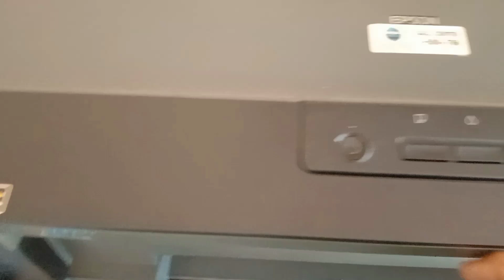printer epson l1300 lampu tinta dan kertas berkedip bersamaan epson l1300 printer paper jam error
printer epson l1300 lampu tinta dan kertas berkedip bersamaan
epson l1300 printer paper jam error
Cara memperbaiki printer lampu kedip-kedip/general error
epson L1300

cukup dengan cara membersihkan dengan kuas paper guide, lengkapnya perhatikan video dengan seksama